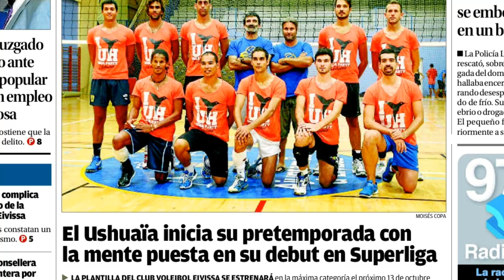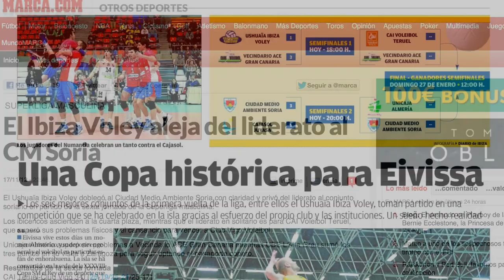Ushuaïa Ibiza Voley 2012-2013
Video-resumen del primer año del primer Equipo Ibicenco en una Primera Categoría Nacional.